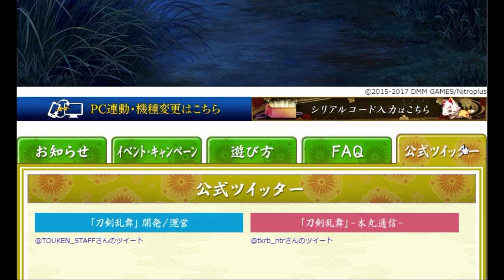イケメン乱舞！『刀剣乱舞』実況プレイ 108【KADA】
ニトロプラス×DMMゲームズ、刀剣擬人化『刀剣乱舞』実況プレイPart108です！